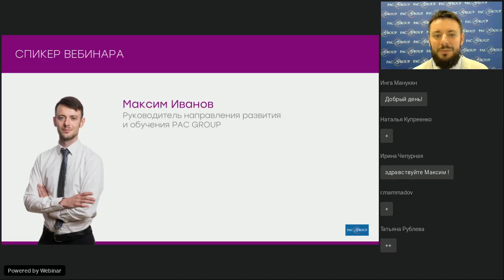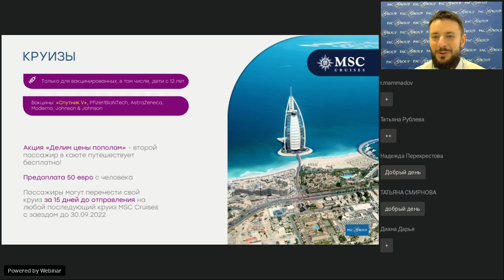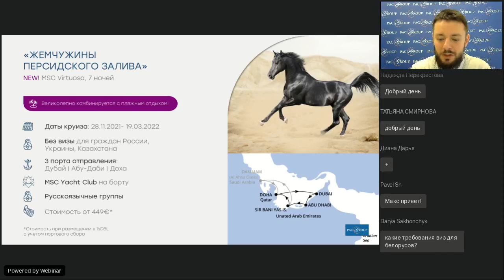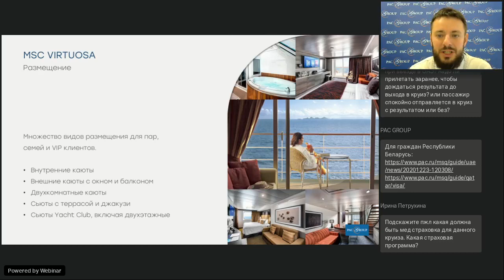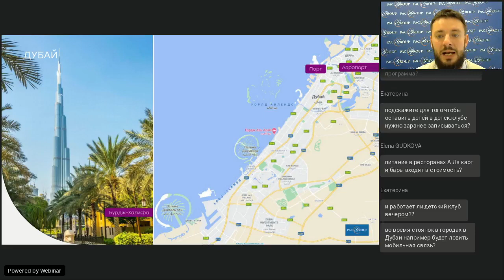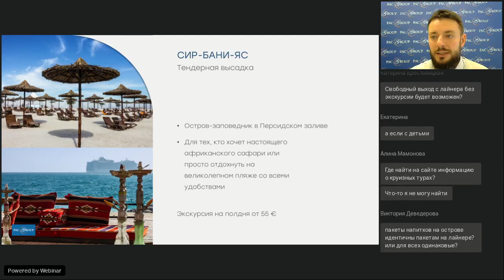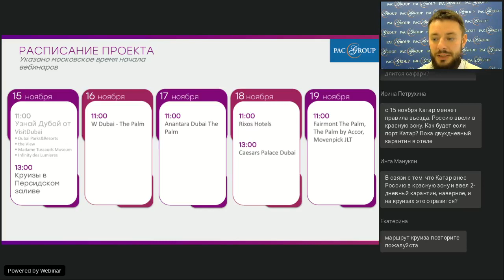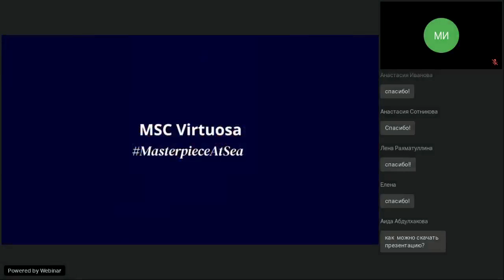Круизы по Персидскому заливу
Тайм-ссылки:
00:00:32 - круизы с русскоязычными группами
00:05:24 - протокол безопасности и условия бронирования
00:08:09 - маршрут "Жемчужины Персидского залива"
00:45:05 - новая смотровая площадка The View на Пальме
00:12:16 - лайнер MSC Virtuosa и его инфраструктура
00:18:45 - каюты
00:20:46 - развлечения на борту
00:27:22 - порты остановки и экскурсии
00:38:10 - почему круизы по Персидскому заливу